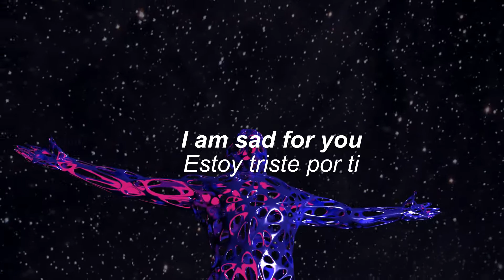XdrianGM - Help me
🌀𝑺𝒕𝒓𝒆𝒂𝒎/  /  :
coming soon

◇─⭐Geɴre: Electronic  /

🟩Ⓒ𝐶𝑂𝑃𝑌𝑅𝐼𝐺𝐻𝑇
𝙉𝙊❗
💗𝑺𝒆𝒏𝒅 𝑴𝒆 𝒀𝒐𝒖𝒓 𝑻𝒓𝒂𝒄𝒌  🔊🔊 ▼ω▼

 ▁ ▂ ▄ ▅ ▆ ▇ █  𝙷𝚘𝚐𝚎𝚛𝚊𝚔𝚒 𝙼𝚞𝚜𝚒𝚌 █ ▇ ▆ ▅ ▄ ▂ ▁

𝐇𝐨𝐠𝐞𝐫𝐚𝐤𝐢 🇵🇪  🔥